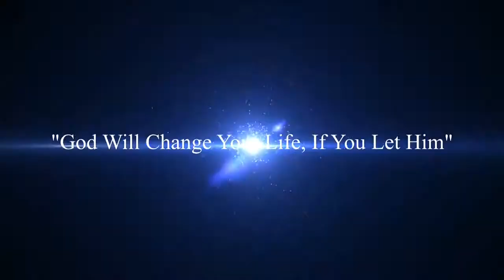J and M Talk: Bible Translations.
In this J and M Talk we discuss different bible translation (nkjv,nlt,esv,etc).